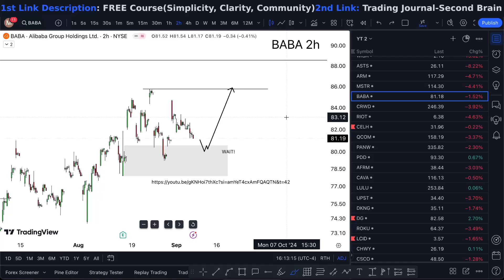BABA Stock: (Alibaba Group Holding stock) BABA STOCK Prediction BABA STOCK Analysis BABA STOCK NEW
BABA Stock: (Alibaba Group Holding stock) BABA STOCK Prediction BABA STOCK Analysis BABA STOCK NEWS TODAY. Baba stock live Elephant alibaba stock analysis elephant  baba stock news Sunshine. Alibaba stock prediction coffee baba stock price prediction Adventure alibaba stock earnings adventure alibaba stock news galaxy baba stock analysis today Galaxy. Alibaba stock forecast treasure baba stock everything money Harmony alibaba stock analysis today spaceship baba stock technical analysis Enigma alibaba stock price harmony baba stock forecast Serendipity alibaba stock today moonlight baba stock price Whimsical alibaba stock news today pineapple alibaba stock split rainbow alibaba stock review mystery alibaba stock everything money sunrise alibaba stock technical analysis dolphin